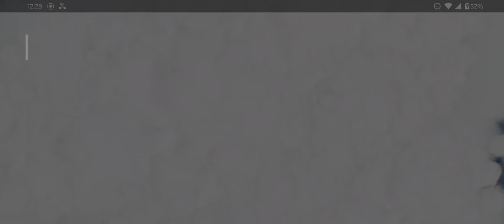Boom Beach Dr. T's Tropical Island Stage (2023 September 30)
Boom Beach
Dr. T's Tropical Island Stage 1 through Stage 7